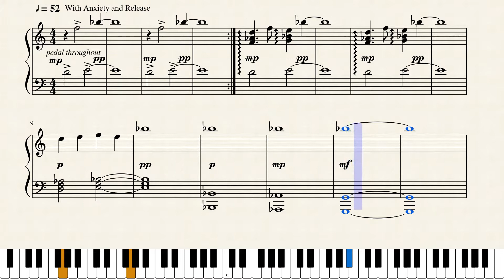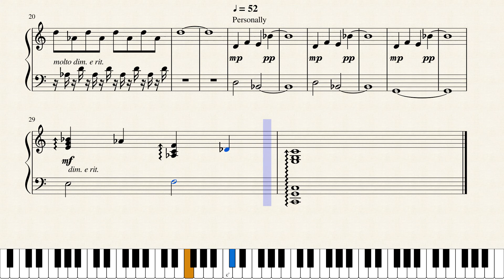Frustration at Learning (Or Lack Thereof) w/ Sheet Music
A piece describing my frustrations with freshman level music classes in college.

The piece in itself is ironic. My college focuses a ton on very experimental music, a genre I don't really care for. Plus, the classes I have to take cover very basic theory. The irony comes from how I composed this piece. It is written in C Mixolydian b6 while starting on the d diminished chord. I have never written modal music or music with this tone before so in a way this piece is "experimental," completely making me a hypocrite with this piece. Anyways, I hope you enjoy!